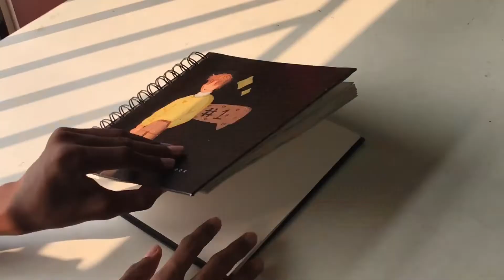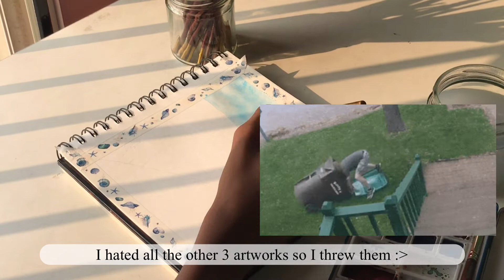☀️ Paint with me ☀️ *chill 🌼* // I filmed this video thrice-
𝗛𝗲𝘄𝘄𝗼 𝗽𝗲𝗲𝗽𝘀!!✨
🎨Todays video is a chill paint with me! I filmed this video thrice 💀 bcz I hated my other attempts lol, anyways I hope u all enjoy the video! Cya next time :)🎨

ℂ𝕒𝕞𝕝𝕚𝕟 𝕊𝕪𝕟𝕥𝕙𝕖𝕥𝕚𝕔 𝕘𝕠𝕝𝕕 𝕡𝕒𝕚𝕟𝕥 𝕓𝕣𝕦𝕤𝕙𝕖𝕤
ℂ𝕒𝕞𝕝𝕚𝕟 𝕒𝕣𝕥𝕚𝕤𝕥𝕤 𝕨𝕒𝕥𝕖𝕣 𝕔𝕠𝕝𝕠𝕣 𝕔𝕒𝕜𝕖𝕤 (𝟚𝟜 𝕤𝕙𝕒𝕕𝕖𝕤)
𝕆𝕩𝕗𝕠𝕣𝕕 𝕤𝕜𝕖𝕥𝕔𝕙𝕓𝕠𝕠𝕜
ℍ𝕓 𝕡𝕖𝕟𝕔𝕚𝕝
𝕂𝕟𝕖𝕖𝕕𝕖𝕕 𝕖𝕣𝕒𝕤𝕖𝕣
𝕄𝕚𝕔𝕣𝕠𝕟𝕤 𝟘.𝟛 & 𝟘.𝟝 𝕞𝕓
𝕌𝕟𝕚 𝕡𝕚𝕟 𝕗𝕚𝕟𝕖𝕝𝕚𝕟𝕖𝕣𝕤 𝟘.𝟟 & 𝟙 𝕞𝕓
𝔹𝕣𝕦𝕤𝕥𝕣𝕠 𝕨𝕙𝕚𝕥𝕖 𝕘𝕖𝕝 𝕡𝕖𝕟

🍯𝕀𝕗 𝕪𝕠𝕦 𝕨𝕒𝕟𝕥 𝕒 𝕤𝕙𝕠𝕦𝕥𝕠𝕦𝕥 𝕕𝕠 𝕥𝕙𝕚𝕤:🍯
➪ shoutouts will be given to ANY CONTENT CREATOR
➪ Also for shout out requests you have to put on my LATEST VIDEOS

🧀I have been getting a lot of request to follow back people who have followed me on my channel and I just want to say that I don't believe in that method. I will take a look at you channel but I can't promise that I will follow you back. I want to grow and build an audience the correct way. Thank you so much for your understanding.🧀

0:00 I n t r o ✨
0:57 A e s t h e t i c   S h o t s ☀️
1:29 P a i n t   W i t h   M e 🌼
9:50 O u t r o 🐣

𝗶𝗹𝗹 𝘀𝗲𝗲 𝘆𝗮𝗹𝗹 𝗶𝗻 𝗺𝘆 𝗻𝗲𝘅𝘁 𝗼𝗻𝗲 𝗕𝗬𝗘𝗘𝗘𝗘